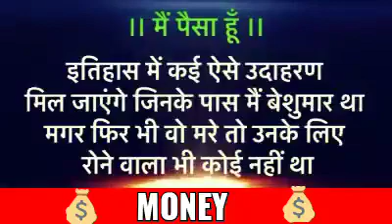ओम म्यूजिक गुलाबपुरा